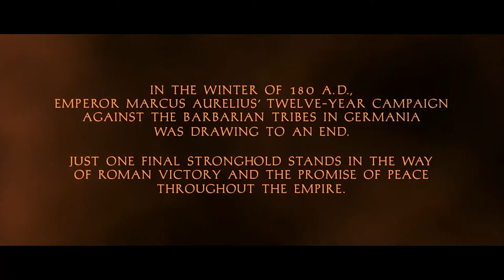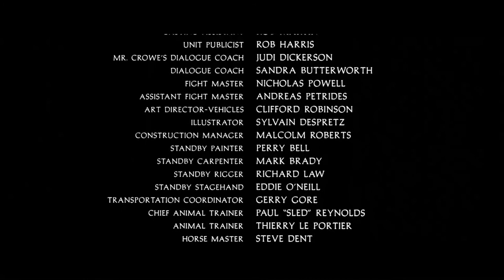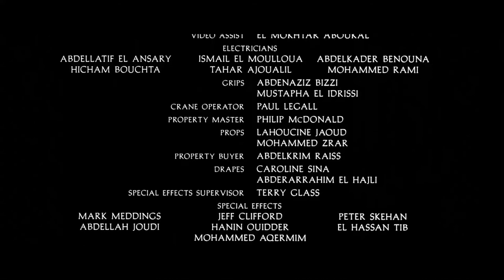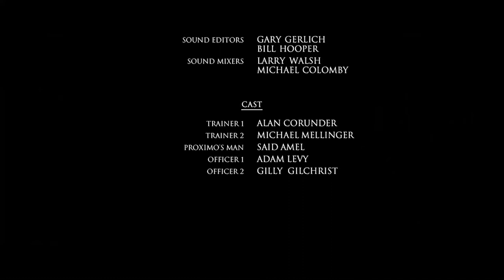Action Movie 2020 Full Length English Best Action Movies 2020 Hollywood HD Sci Fi